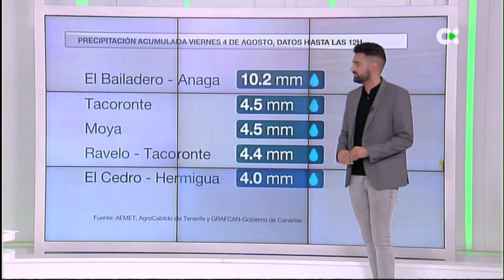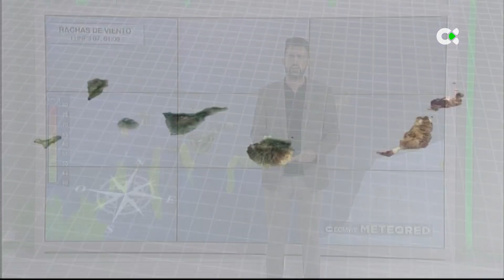El Tiempo | 04/08/23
Previsión meteorológica para este fin de semana, 5 y 6 de agosto, en Canarias